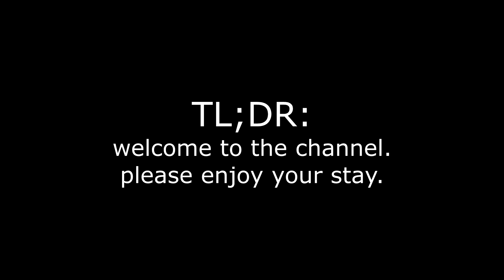Hello, FloppyFish Community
Some of you came here from FloppyFish's Youtube channel. Here's a brief introduction video for you.